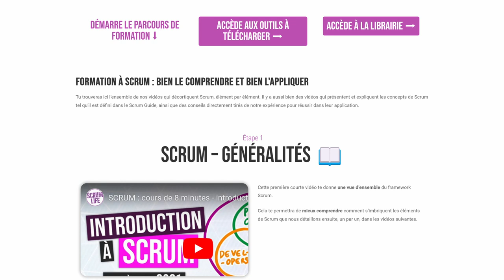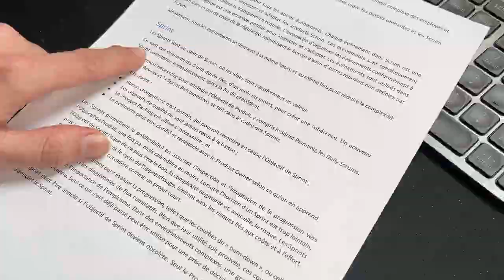Équipe Scrum pendant les vacances : on change la durée de Sprint ?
Les vacances arrivent à grand pas ! Mais comment faire dans ton équipe ? Faut-il adapter temporairement son organisation ? Comment gérer les absences de certains membres clés ?
💡 ... et si c'était en fait une super opportunité pour faire grandir l'équipe ?!? 🤯

💜️ Rejoins la communauté Scrum Life (c'est gratuit !)

SOMMAIRE️
00:00 On fait quoi pendant les vacances ?
00:47 Focus sur les sprints
02:04 Avant et après les vacances
04:00 Adapter Scrum ?!
07:21 L'astuce qui change la vie